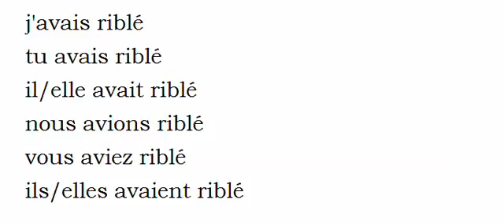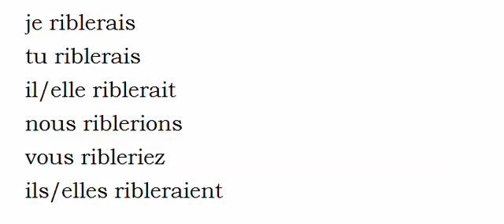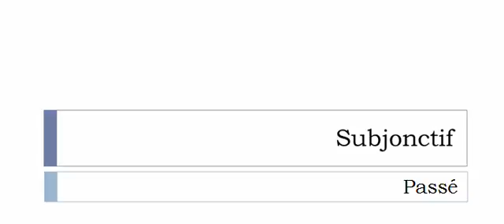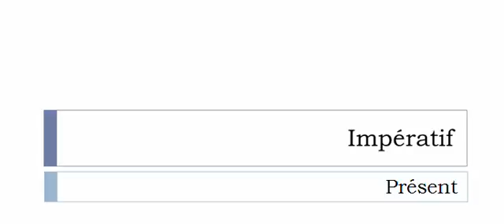เรียนรู้ภาษาฝรั่งเศส = การผันคำกริยา = Ribler